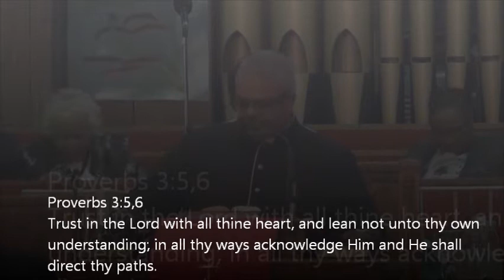This Is Not What I Ordered